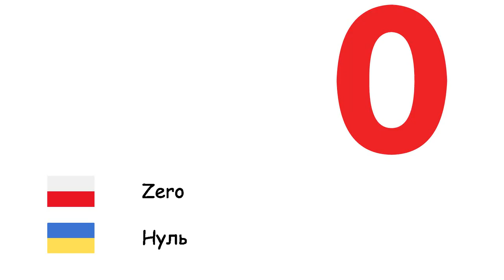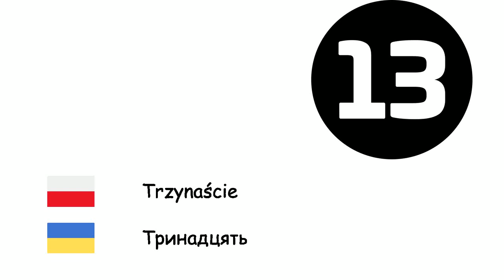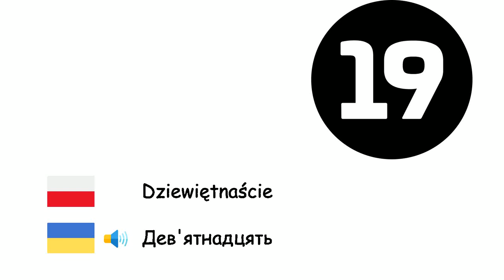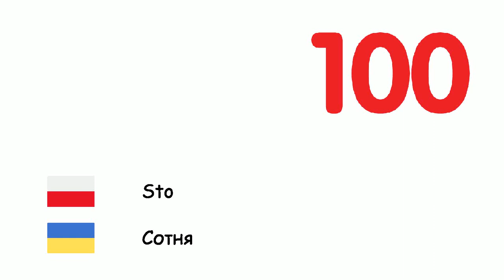Liczby (Język ukraiński) (pl-uk)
Fone TV
pl-uk-4
Числа (Українська мова)
Zero - Нуль
Jeden - Один
Dwa - Два
Trzy - Три
Cztery - Чотири
Pięć - П’ять
Sześć - Шість
Siedem - Сім
Osiem - Вісім
Dziewięć - Дев'ять
Dziesięć - Десять
Jedenaście - Одинадцять
Dwanaście - Дванадцять
Trzynaście - Тринадцять
Czternaście - Чотирнадцять
Piętnaście - П’ятнадцять
Szesnaście - Шістнадцять
Siedemnaście - Сімнадцять
Osiemnaście - Вісімнадцять
Dziewiętnaście - Дев'ятнадцять
Dwadzieścia - Двадцять
Trzydzieści - Тридцять
Czterdzieści - Сорок
Pięćdziesiąt - П’ятдесят
Sześćdziesiąt - Шістдесят
Siedemdziesiąt - Сімдесят
Osiemdziesiąt - Вісімдесят
Dziewięćdziesiąt - Дев'яносто
Sto - Сотня
Tysiąc - Тисяча
Milion - Мільйон
Miliard - Мільярд